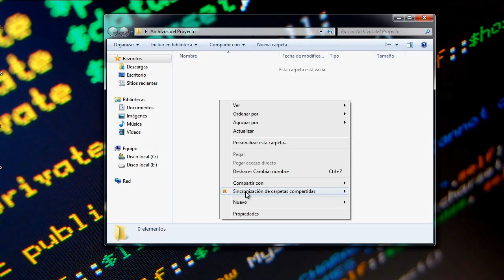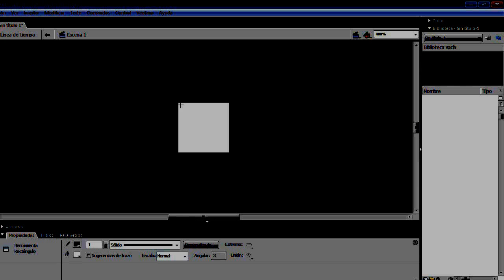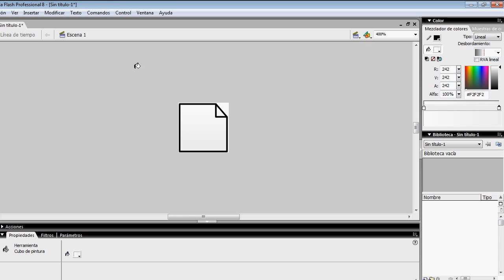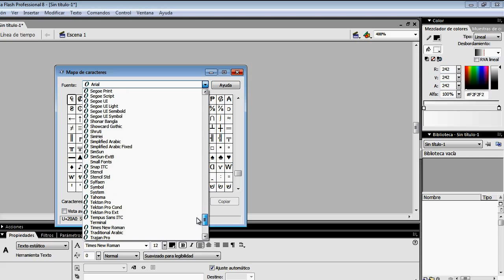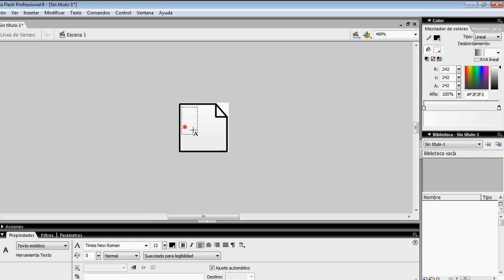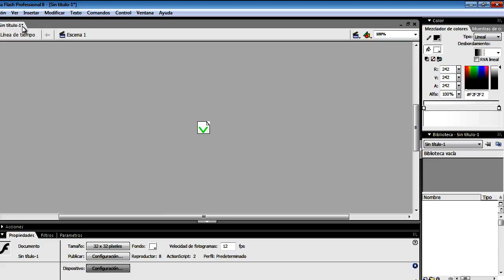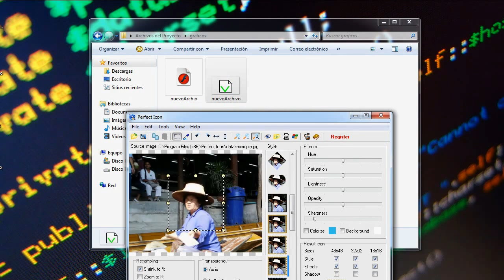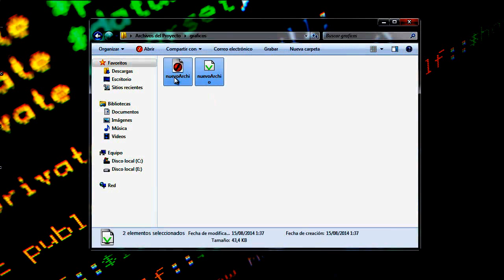Crear programa Bhaskara Video 1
Capitulo 1 Video 1.